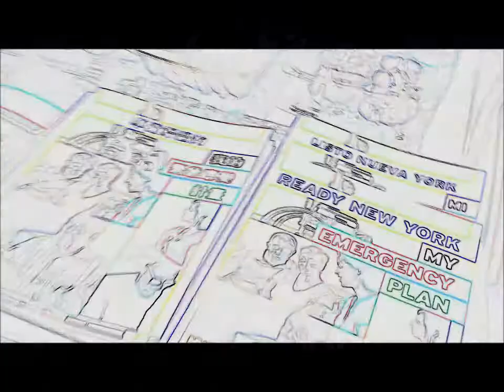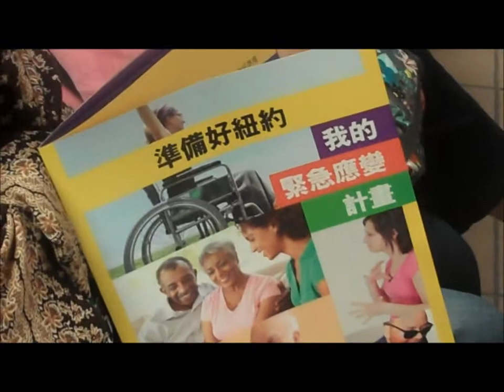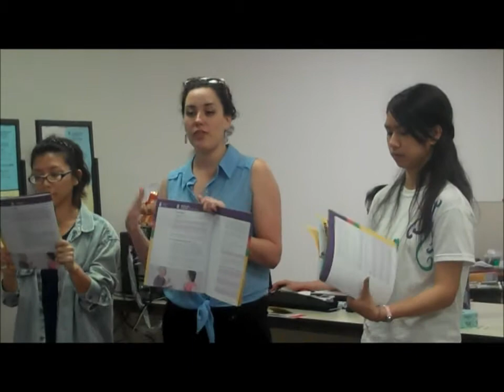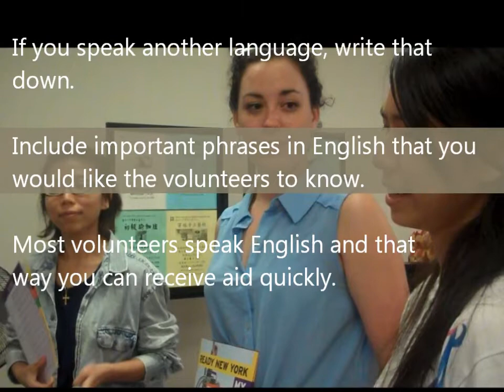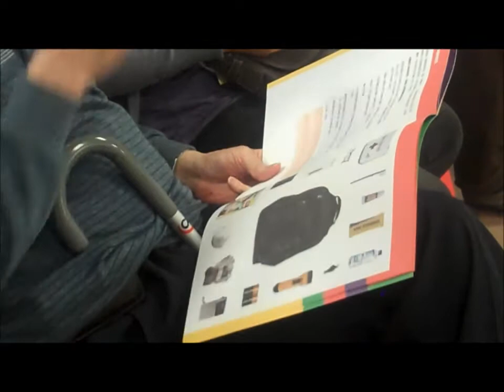AAFE Emergency Preparedness Workshop Part 1